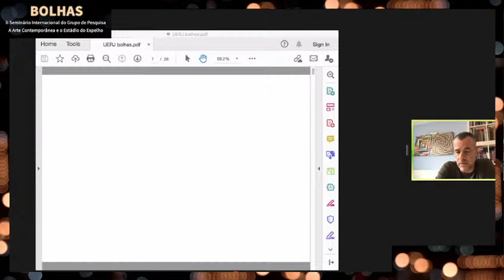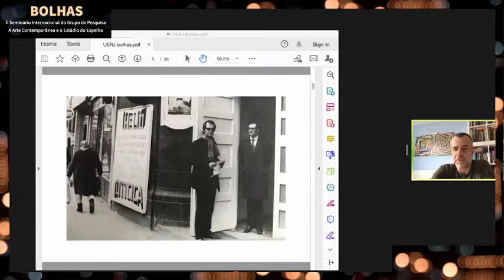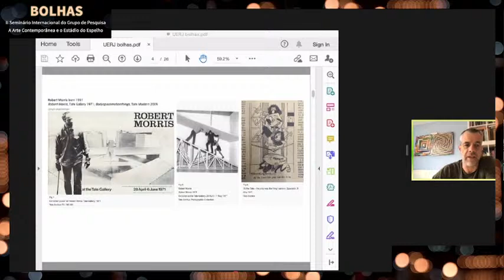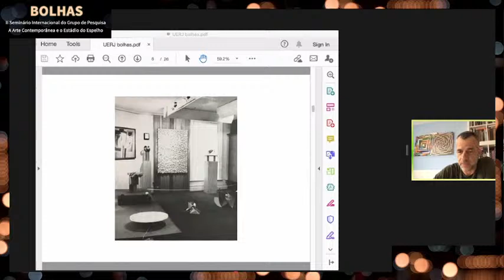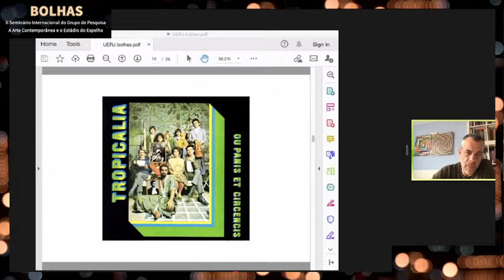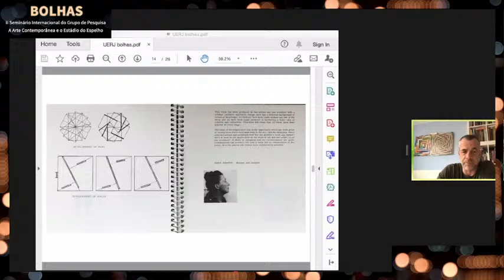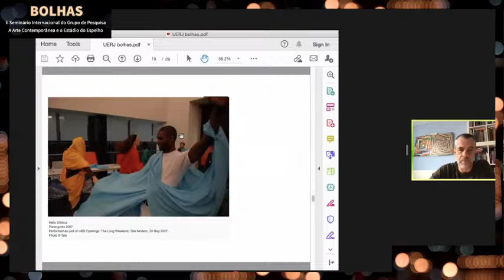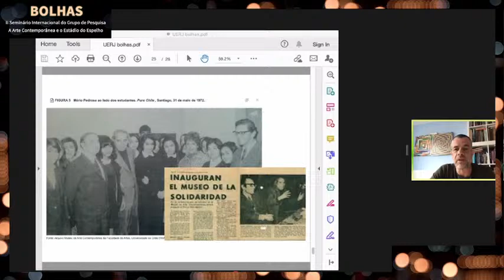Seminário Bolhas | Mesa de Abertura - Michael Asbury | Mediação Alexandre Sá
II Seminário Internacional do Grupo de Pesquisa A arte contemporânea e o estádio do espelho - Bolhas

Bolhas é um encontro organizado pelo Grupo de Pesquisa A Arte Contemporânea e o Estádio do Espelho, certificado pelo CNPQ, pela Universidade do Estado do Rio de Janeiro, pelo Programa de Pós-Graduação em Artes da UERJ e pelo Instituto de Artes da UERJ e coordenado por Alexandre Sá Barretto da Paixão. Tal grupo de pesquisa foi criado em 2017 e ao longo desses anos reuniu alunes de graduação, pós-graduação e voluntários da comunidade externa.

A proposta para este encontro é discutir as diversas relações na experiência contemporânea e na lógica de constituição subjetiva na qual estamos imersos, com foco na produção artística brasileira e sua possível relação com o sistema internacional. Bolhas buscará provocar reflexões sobre a atualidade e sobre a conjugação paradoxal que parece inundar o cotidiano em seus diversos eixos, através da fricção entre teoria e prática e do investimento dialógico nas diferenças, abismos e pequenas similitudes. Nosso interesse é promover um seminário de longa duração que reúna diversos pesquisadores de áreas plurais que, de acordo com as respectivas pesquisas individuais, possam estabelecer reflexões que apontem para diálogos possíveis e conjunções inusitadas.

 Programação:
Mesas:

Abertura:
24/07/21 - sábado – 13:00
Michael Asbury
Mediação: Alexandre Sá

Ricochetes: intelectualidades políticas
30/07– sexta – 19 / 20:20
Daniel Aarão Reis
Marcelo Ridenti
Mediação: Alexandre Sá

Grafias: entre o lembrar e o esquecer
31/07 – sábado – 14 / 15:20
Fernanda Lopes
Sheila Cabo Geraldo
Mediação: André Sheik

Atmosferas: visibilidades excêntricas
31/07 – sábado – 15:30 / 17:00
Daniela Labra
Daniela Name
Mediação: Tania Queiroz

Corpos: síndromes em latência
07/08 - sábado – 14 / 15:20
Paulo Reis
Xadalu Tupã Jekupé
Mediação: Eduardo Mariz

Aparelhos: falhas algorítmicas
07/08 - sábado – 15:30 / 17:00
André Parente
César Baio
Mediação: André Sheik

Ensinos: em si e fora de si
14/08 - sábado – 14 / 15:20
Aldo Victorio
Claudia Saldanha
Mediação: Tania Queiroz

Posteridades: o devir é agora
14/08 – sábado - 15:30 / 17:00
Elisa de Magalhães
Jorgge Menna Barreto
Mediação: Carmen Riquelme

Objetos: a insistência do fetiche
20/08 – sexta – 19 / 20:20
Denise Maurano
Fabiane Borges
Mediação: Gilda Pitombo

Transcidades: percursos em desvio
21/08 - sábado – 14 / 15:20
Maria Angela Di Sessa
Wilton Montenegro
Mediação: Denise Cathilina

Nós: o panóptico é aqui
21/08 – sábado - 15:30 / 17:00
Alexandre Sá
Ernani Chaves
Mediação: Daniele Cavalcante

Comunicações:

06/08/2021 – sexta - 19h / 21h.
Mesa 1
Aline Macedo
Beatriz Ellen Roza/Higor Alcântara
Mediação: Rayssa Veríssimo e Rudolf Kurz

Mesa 2
Cristiane Souza
Rodrigo Pinheiro da Silva
Mediação: Mário Grisolli e Rudolf Kurz

13/08/2021 – 19h / 21h
Mesa 3
Elisângela Martins (Elimacuxi)
Jacqueline de Moura Siano
Mediação: Mário Grisolli e Rayssa Veríssimo

Mesa 4
Ana Carolina Prudente Nascimento
Monique Coutinho Huerta
Mediação: Denise Cathilina